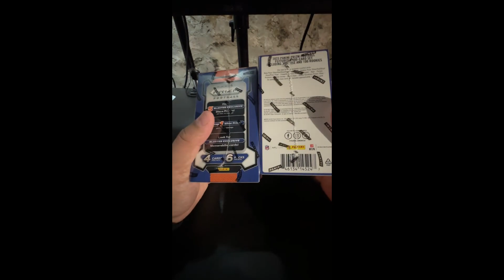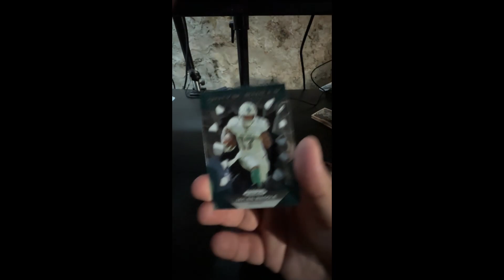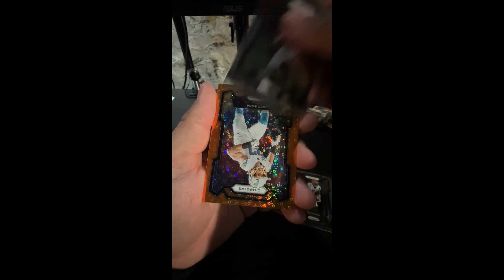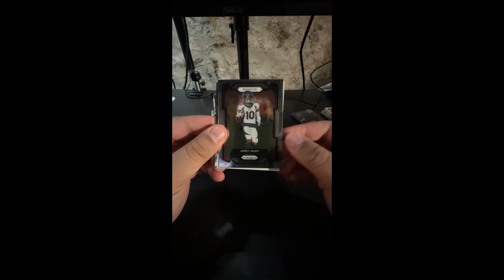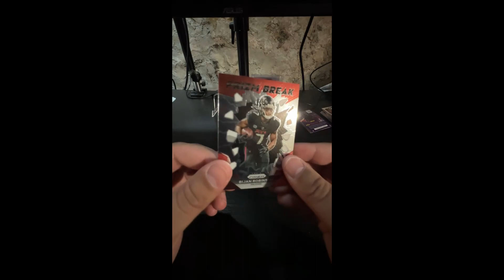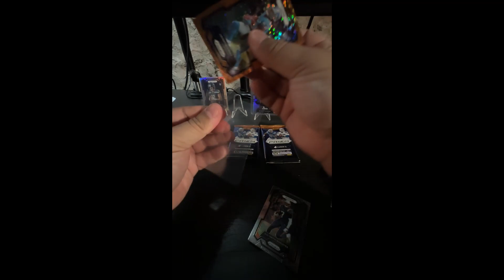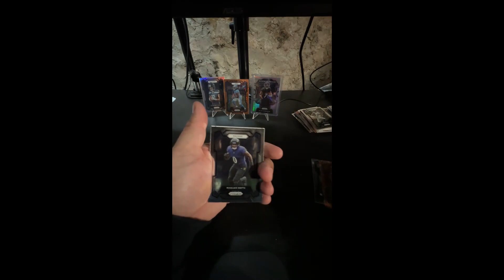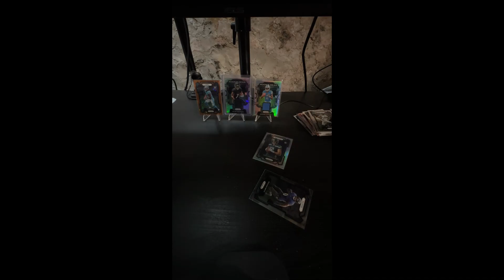ROOKIE EXPLOSION! Is 2023 Panini Prizm Blaster KING?! (MUST SEE PULLS!)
Yo card fam!  We're back with another epic pack opening, and this time we're cracking open a 2023 Panini Prizm Football Target Blaster! These bad boys only cost around $30, but did they DELIVER?

Let's just say, we pulled some ROOKIES that are FIREEEEE  and the PATCHES were absolutely BEAUTIFUL . But enough from me, what do YOU think?

Drop a comment in the chat and let me know:

    What do you think of the 2023 Panini Prizm Football Target Blaster?
    Should we crack open another one on camera?
    Do you think it was worth the $30 price tag?